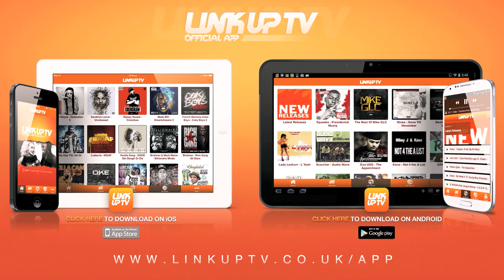Blizzard - Behind Barz [@iAmBlizzard] | Link Up TV